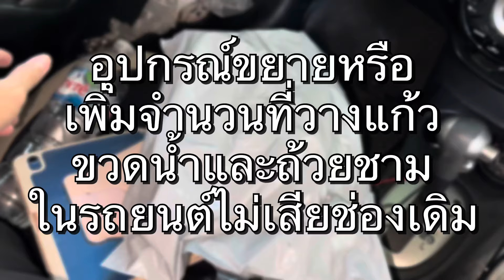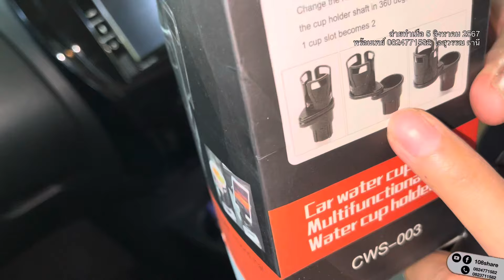อุปกรณ์ขยายหรือเพิ่มจำนวนที่วางแก้วขวดน้ำและถ้วยชามในรถยนต์ไม่เสียช่องเดิม